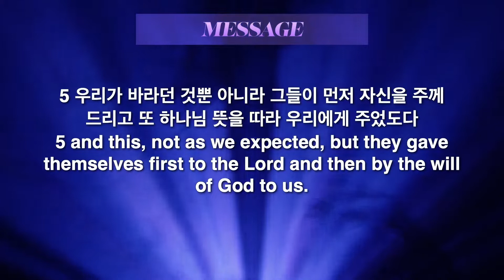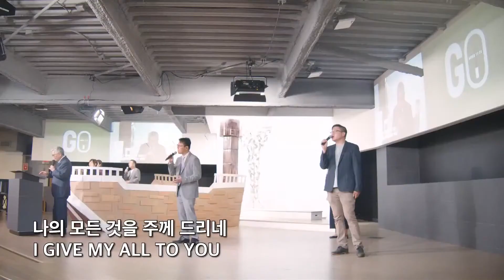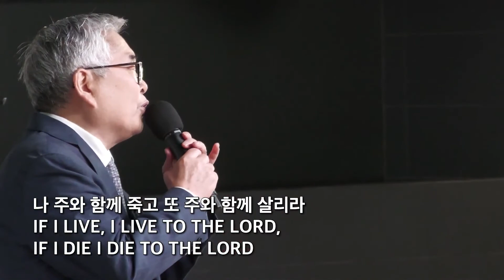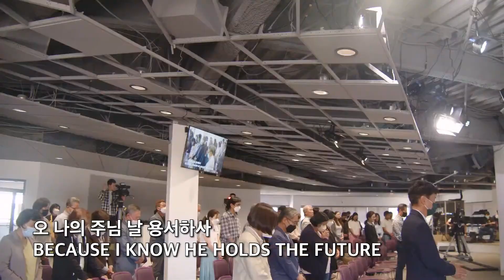이종용목사 "하나님의 은혜가 임하시면" (고린도후서 8:1-5) chtv